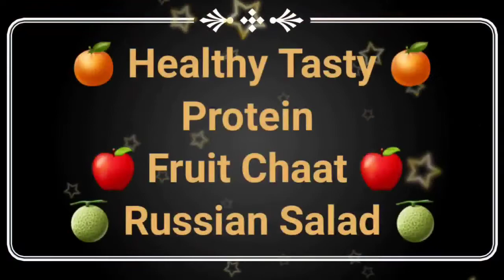Russian Salad | Fruit Salad | Protein Salad | Chat Salad | Healthy Salad | Chat pata | Sony Kitchen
Russian Salad | Fruit Salad | Protein Salad | Chat Salad | Healthy Salad | Chat pata Salad | Sony Kitchen

Welcome To Sony Kitchen,

सूजी की झटपट इडली कैसे बनाते है Instant Rava Idli Recipe Soft Sooji Idli Recipe Idli